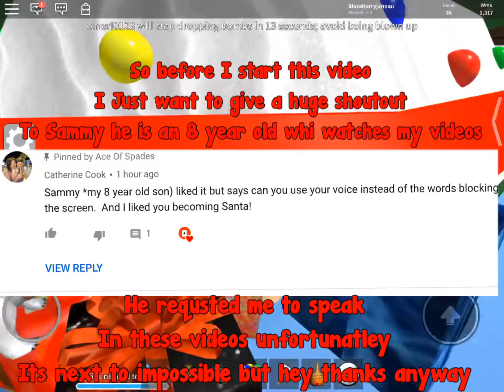Play Christmas Themed Roblox Games Episode 3: Epic Minigames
Here is all the realease date of all games in this series

11th Dec- Assassin
22nd Dec- Meepcity
*23rd Dec- Epic Minigames*
24th Dec- Work at a pizza place